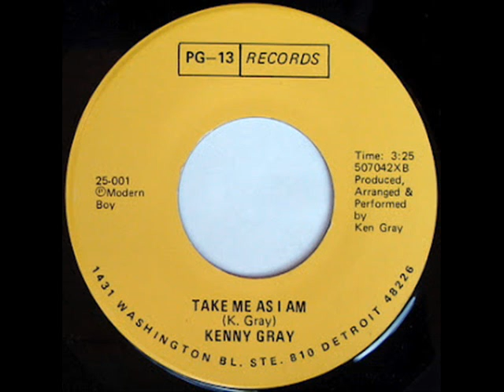Kenny Gray - Take Me As I Am